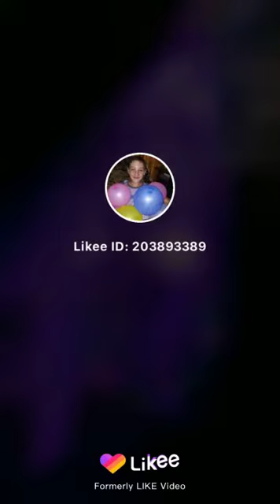Aleksandr Aleksandrovich Like (Tusa 2020)